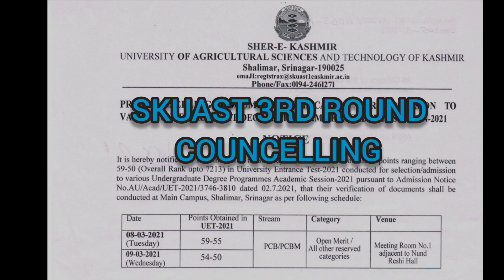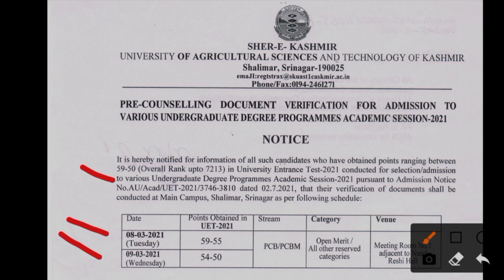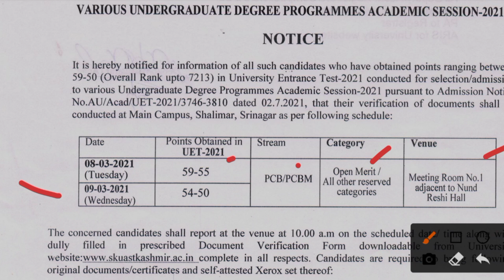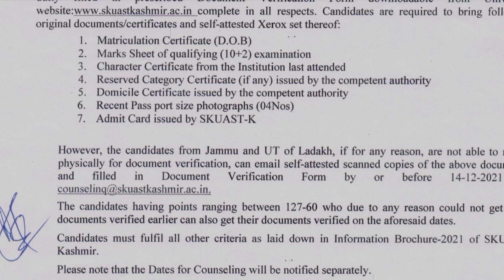Skuast Kashmir 3rd Round Councelling |Vacant Seats |Low cutoff